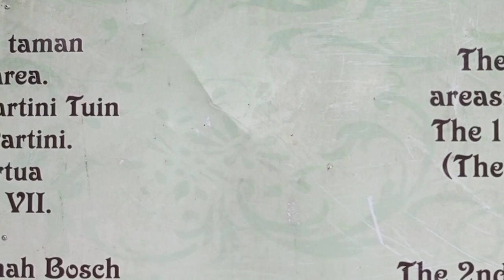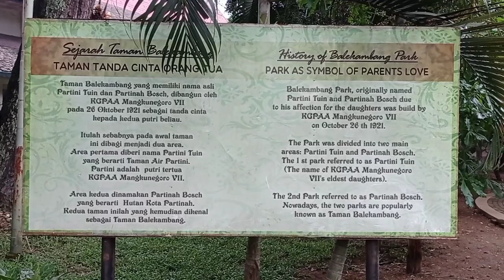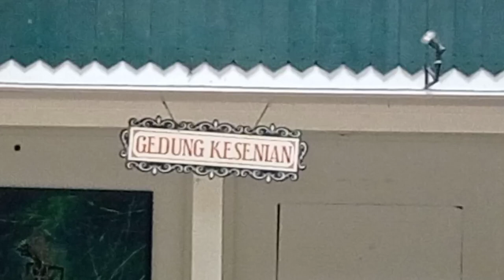REFRESING SEDERHANA KELUARGA KECILKU